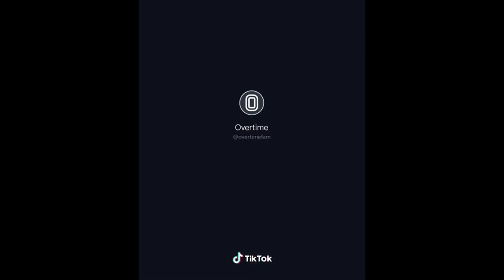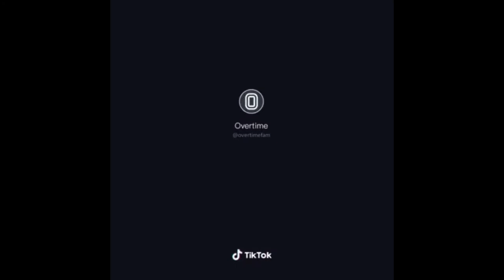5 minutes of basketball TikToks 🏀